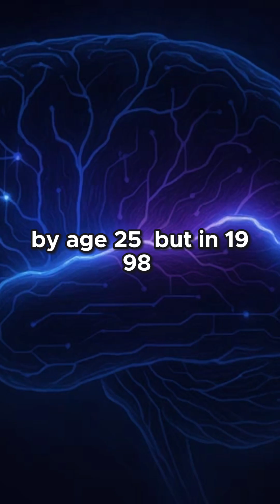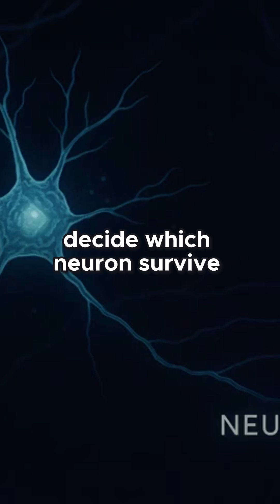How Your Thoughts Literally Rewire Your Brain and Shape Reality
Your thoughts aren’t harmless — they’re rewiring your brain, shaping what you see, feel, and attract. This is the neuroscience behind self-transformation — where focus becomes destiny.

Your brain is listening. Focus is your superpower.